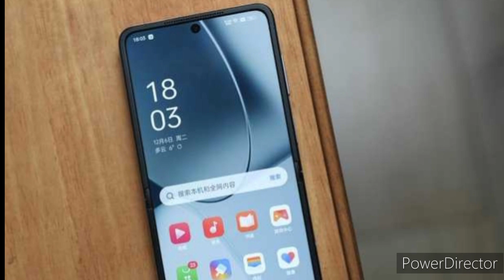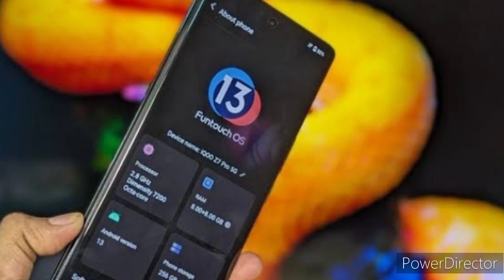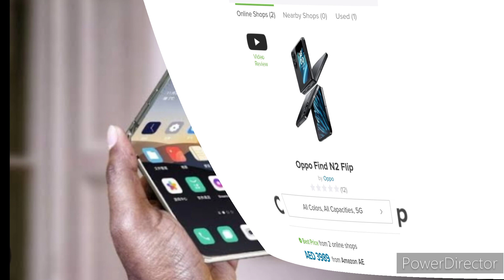new upcoming smartphone 😱 😱! oppo find n2 flip global lonch date in india 🔥 tha perfect flip phone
What is the price of oppo N2 flip in Pakistan 2023?

Will Oppo Find N2 Flip be available in India?

What is the price of oppo n22 flip in India?

What is the price of oppo N2 flip

How much is Oppo Find 2 in Dubai?

How much is Oppo N2 flip in Korea?

How much is Oppo N2 flip in thilend

What is the price of Oppo N2 flip in India?

Will Oppo release a flip phone?

What is the price of Oppo flip phone?

Is the Oppo N2 flip waterproof?

Is Oppo N2 wireless charging?

What is the battery capacity of oppo N2 flip?

Is iPhone making a flip phone